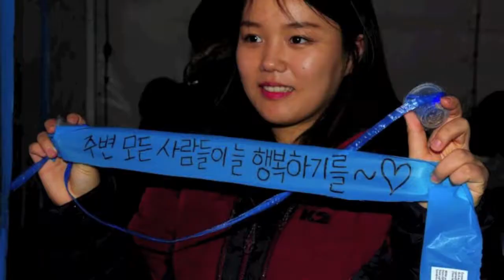COH lyon 2012